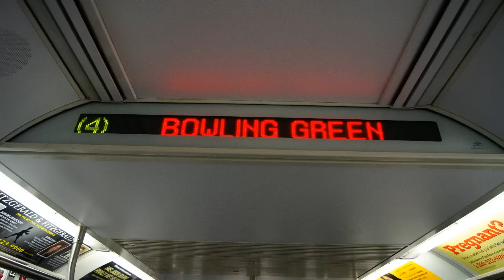2003 Kawasaki R-142A #7683 4 train recording!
This is my 6th train recording. I made a sound clip of the Bowling Green bound 4 express train announcements which is rare b/c the 4 doesn't go to Bowling Green. This was the Yankee Special from yesterday's (06/13/10) game...hope ya like!

P. S. Special thanks to Caitsith810 for editing my recording, me borrowing his pic for the recording and using his audio recorder!

P.S.S. I caught this train from 14th Street-Union Square so that's why the annoucement recording seems shorter than my other announcement recordings!

Announcements done by:
Jessica Ettinger-Gottesman

Year: 2003
Maker: Kawasaki Rail Car
Model: R-142A
Propulsion: Bombardier MITRAC Traction Motors

The following people that was with me during the making of this video was Caitsith810, rts9100, BusMasterQ44, nycrailfanner623, transitmaven, MrHarlemLine, WestEndtransit, TheTransitMan123 and Watchthetube2140